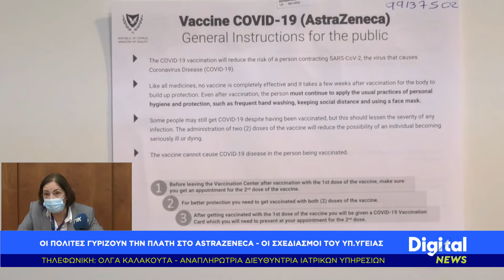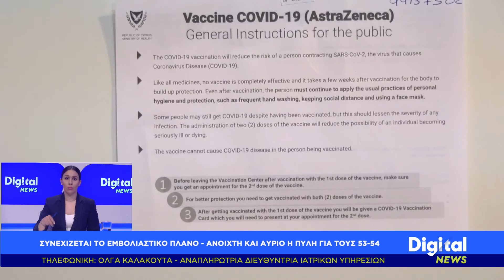Digital News 1300 - Δρ Όλγα Καλακούτα, Aναπληρώτρια Διευθύντρια Ιατρικών Υπηρεσιών - [15/04/21]